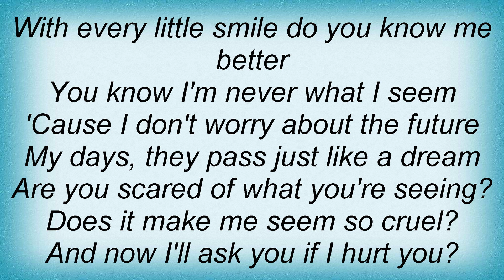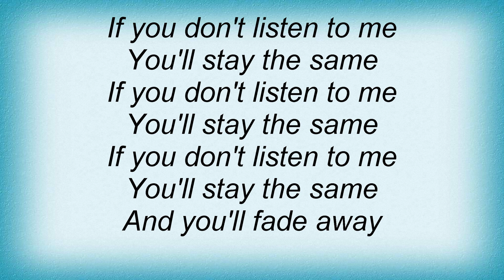Texas - Fade Away Lyrics